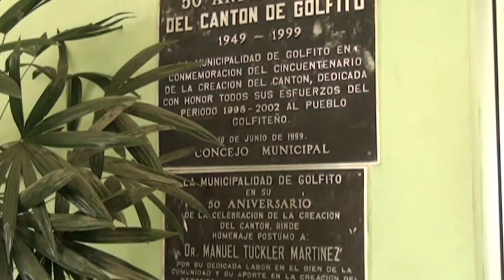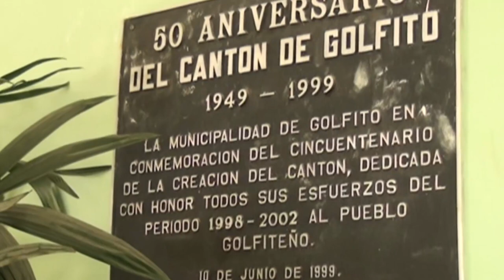Municipalidad de Golfito se suma a la red de transparencia de la Defensoría